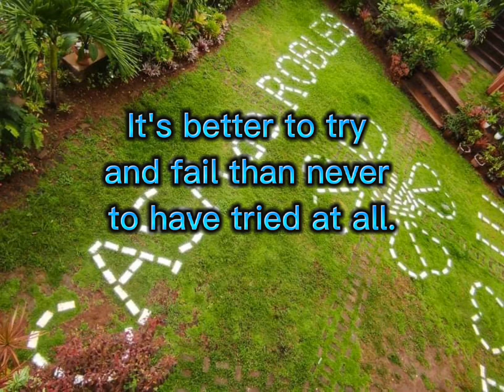Our Daily Bread by Handfull Life Sept 26, 2022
by Handfull Life

Monday
Sept 26,2022

"Sa Handfull life, Handfull ang buhay basta kaya Handfull Life"